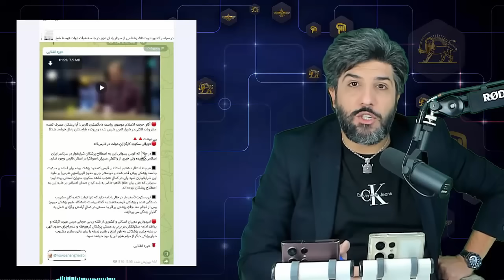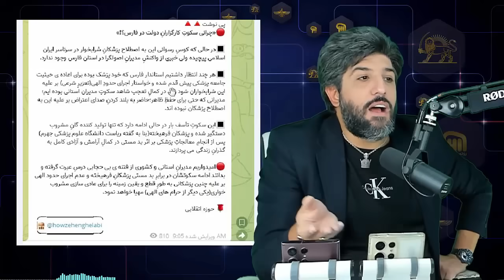درخواست محمدرضا شهبازی برای اخراج دکترهای جهرم_شرابخواری بده ولی زمین خواری خوبه؟